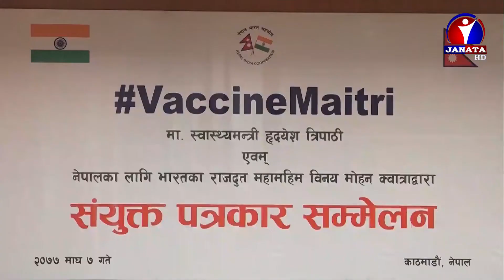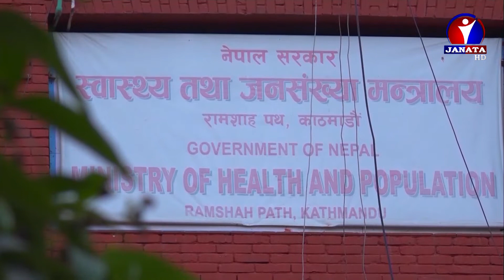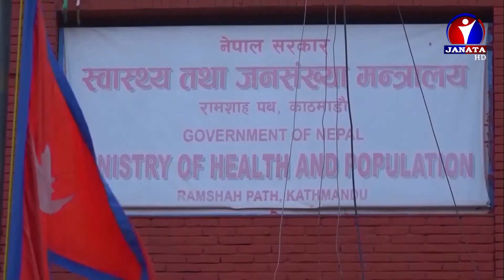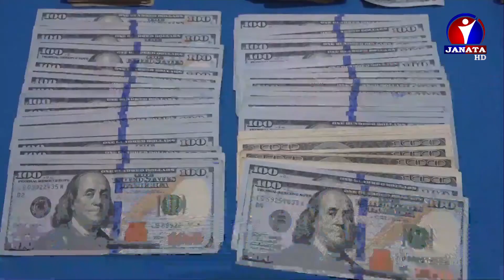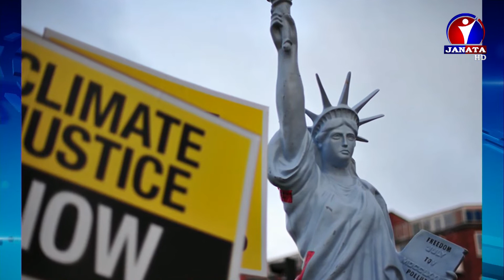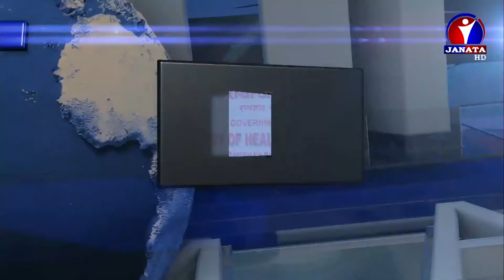English News || 2077 Magh 08